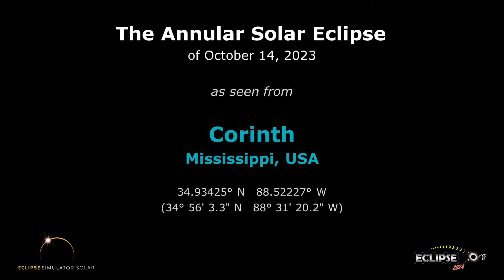The Annular Solar Eclipse of October 14, 2023 from Corinth, MS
What will the 2023 solar eclipse look like from Corinth, Mississippi?  Find out here!

(The eclipse sequence begins at 0:22)

Links:
• Eclipse2024.org
• 2023 eclipse page for Corinth

What will the 2023 solar eclipse look like from Corinth?  This simulation will show you! We've captured the view from the Eclipse2024.org Eclipse Simulator for Corinth, so you can preview the eclipse before it happens!* It's just one way that Eclipse2024.org is providing great information and education to help build excitement for the annular eclipse of October 14, 2023.

Visit Eclipse2024.org's online eclipse simulator for many more features, as well as detailed instructions on exactly what you're seeing in the simulation. You can change the foreground scene, because we know that the scene in the simulation might not look like Corinth!  For locations in the path of totality for 2024, you can also get a closeup view of Baily's Beads, change the shape of the corona, see the outlines of the Moon and Sun during the eclipse, and MORE!  With the simulator, you can: